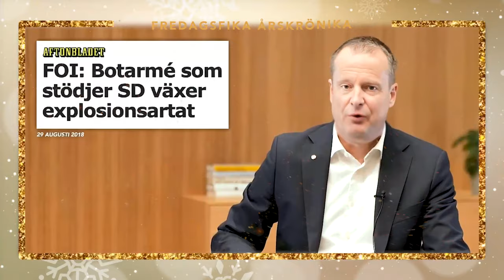Det här hände 2023 – Fredagsfika med Anders Ygeman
Socialdemokraternas riksdagsledamot Anders Ygeman summerar årets händelser med politiska spaningar och tillbakablickar från tidigare avsnitt under året.

Se Fredagsfikas årskrönika 2023 med Anders Ygeman här!

00:00-00:23 Intro
00:23-00:49 Matpriser
00:49-01:39 Olympiska spelen
01:39-02:08 Elstödet
02:08-02:43 Nato
02:43-03:06 Kristdemokraternas år
03:18-03:46 Liberalernas år
03:46-04:20 Jimmie Åkessons år
04:20-04:43 Riks år
04:43-05:14 SD i Umeå
05:14-05:40 Partiledarnas nubbar
05:40-05:59 Ulf Kristerssons år
05:59-06:18 Roligast i riksdagen
06:18-06:31 Danska
06:31-07:01 Klimatministerns nyårslöfte
07:01- Avslutning